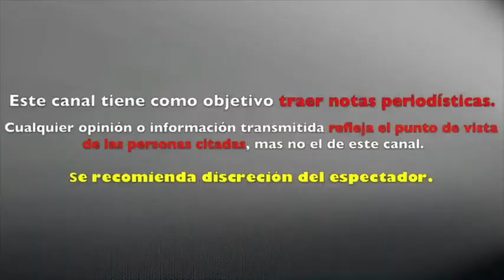¡MAYRÍN VILLANUEVA Y EDUARDO SANTAMARINA EN MEDIO DE ENGAÑOS, TRAICIONES Y MENTIRAS!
A pasar de tener una relación de 11 años, es la primera vez que Mayrín Villanueva y Eduardo Santamariana ..